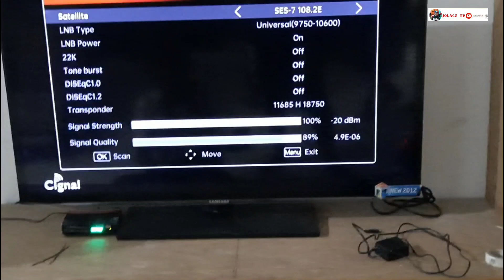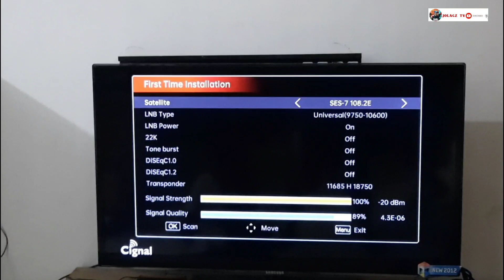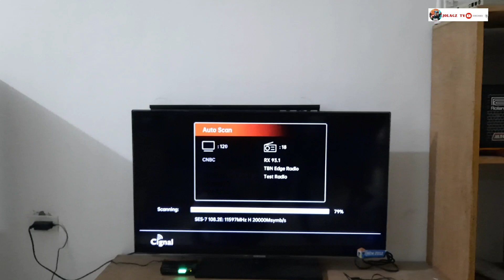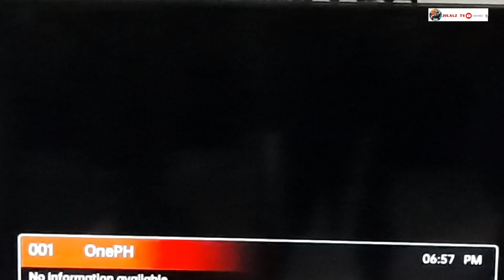Nagpakabit Kami ng Cignal TV || Buhay Probinsya movies news drama || @JOLAGZ TV